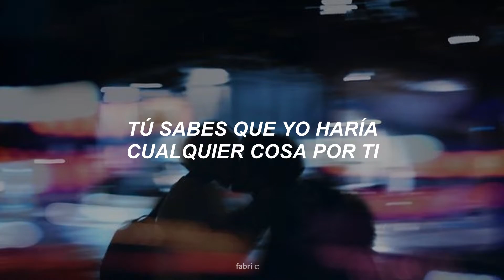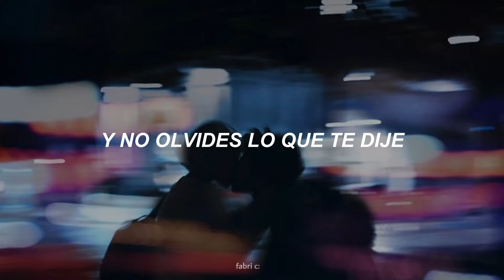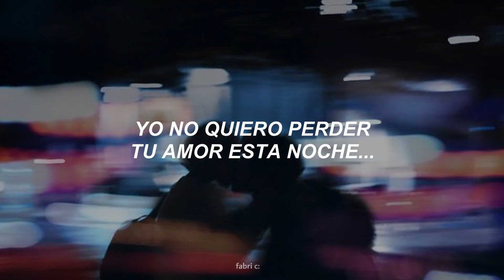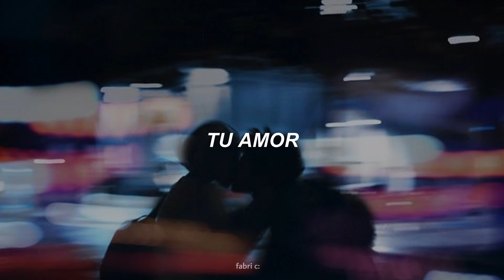the outfield ; your love // sub. español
- Compositor: John Spinks
- Publicación: 14 de febrero de 1986
- Lado B: «61 Seconds»
- Género: New wave, Power pop, Pop rock

𝓁𝓎𝓇𝒾𝒸𝓈

Josie's on a vacation far away
Come around and talk it over
So many things that I wanna say
You know I like my girls a little bit older

I just wanna use your love tonight
I don't wanna lose your love tonight

I ain't got many friends left to talk to
Nowhere to run when I'm in trouble
You know I'd do anything for you
Stay the night but keep it undercover

Try to stop my hands from shaking
But something in my mind's not making sense
It's been a while since we were all alone
I can't hide the way I'm feeling

As you're leaving, please, would you close the door?
And don't forget what I told you
Just 'cause you're right, that don't mean I'm wrong
Another shoulder to cry upon

Lose your love
Lose your love
Lose your love

gracias :)